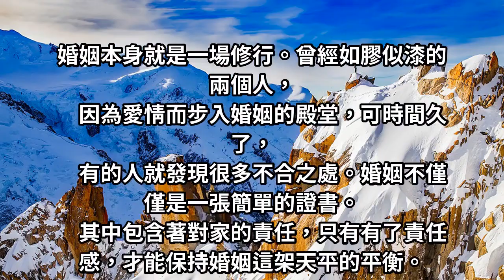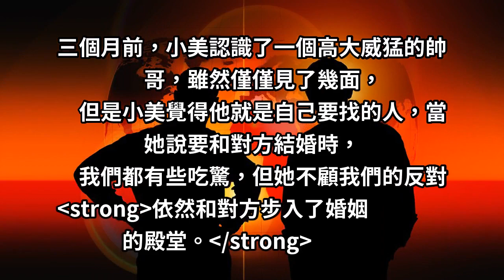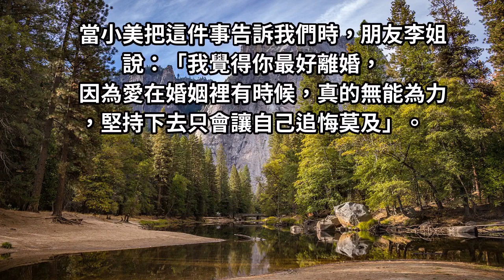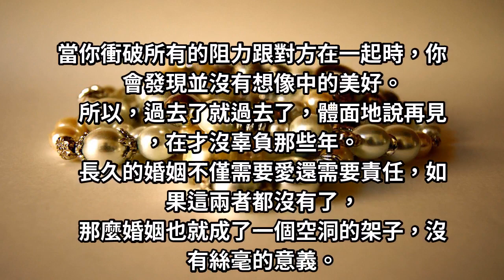婚姻裡，比窮更可怕的是：男人沒有責任感！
沒有責任感的男人，不會去想為這個家奉獻，更不會積極採取行動。
比如，你向他要孩子的生活費，他會給你一堆理由；
比如，你讓他陪陪你，他會說，最近公司忙。

​​​​​​​婚姻裡，窮不可怕，而男人沒有責任感。